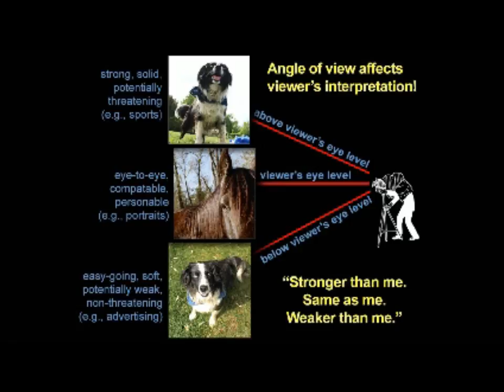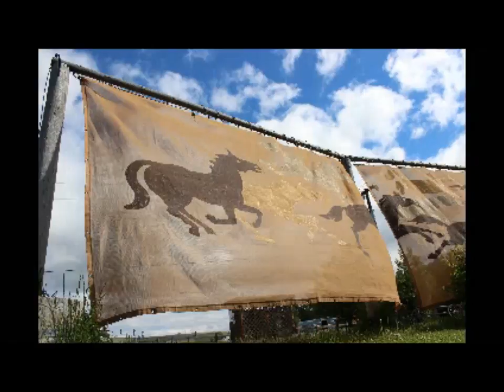2016 06 14 Photography Point of View with John Ashley and Danielle Lellek